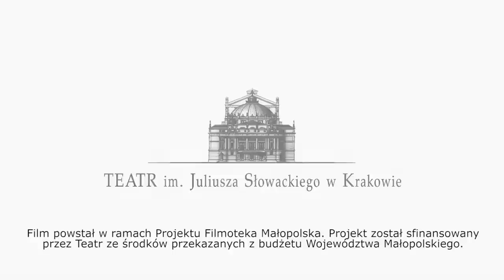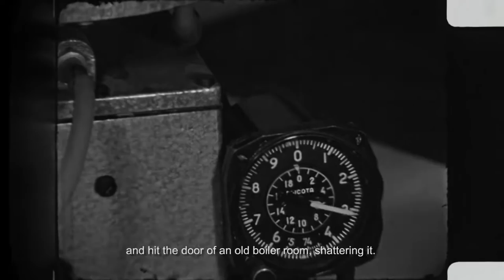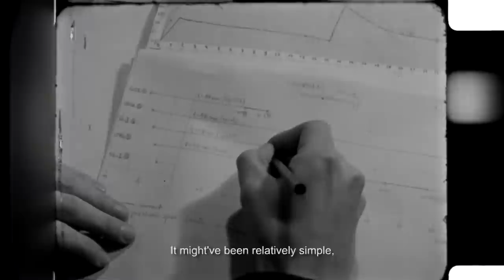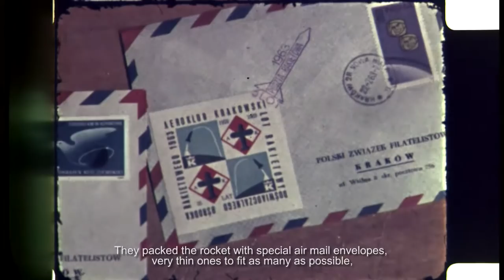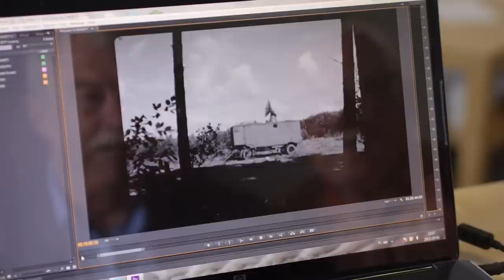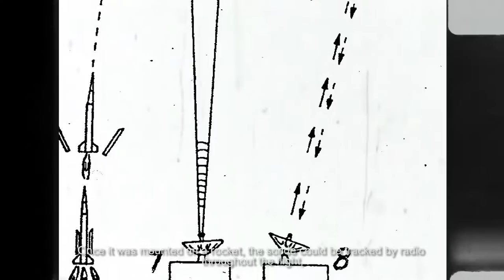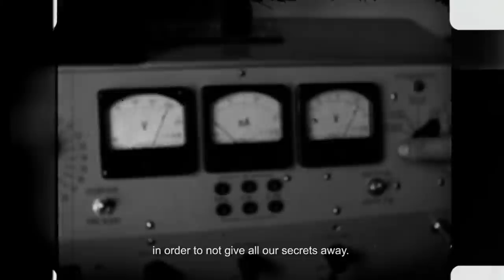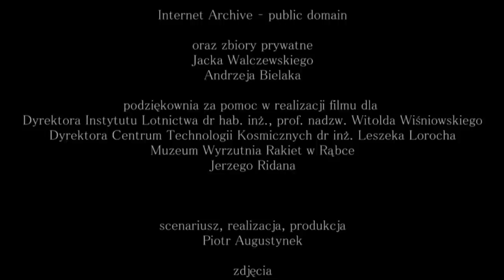Dosięgnąć nieba - cały film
To fascynująca opowieść o mało znanych wydarzeniach, których bohaterami byli polscy naukowcy , realizujących w latach 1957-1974 program rakietowy w ramach Komórki Techniki Rakietowej Akademii Górniczo-Hutniczej w Krakowie. Autorom nie chodzi tylko o przypomnienie naukowych osiągnięć grupy ludzi skupionych wokół profesora Jacka Walczewskiego, ale przede wszystkim o pokazanie ich osobistego zaangażowanie , pasji i determinacji w tak niesprzyjającej ich pracy historycznej i politycznej rzeczywistości.

scenariusz, realizacja, produkcja
Piotr Augustynek

zdjęcia
Piotr Augustynek
współpraca
Iwona Sikora Augustynek

dźwięk i muzyka
Krzysztof Ridan

montaż
Paweł Augustynek Halny

kierownictwo produkcji
Małgorzata Zacharko

transfer filmów 16 mm
Piotr Strojny
Alvernia Studio

efekty dźwiękowe
Bartosz Roszko - Studio SoundProve

produkcja
Stowarzyszenie Filmowe Trzeci Tor
Apio Film